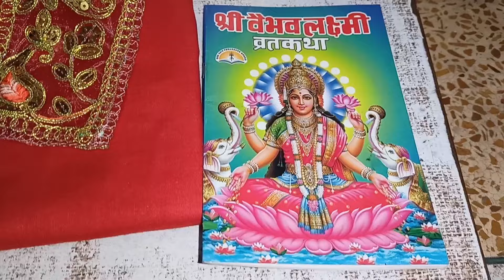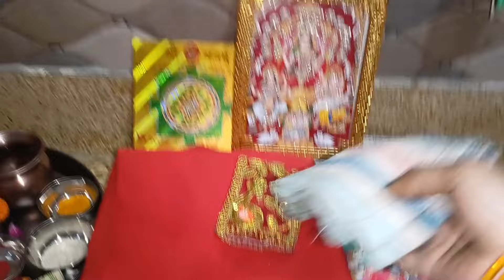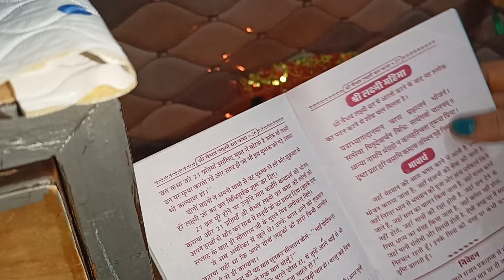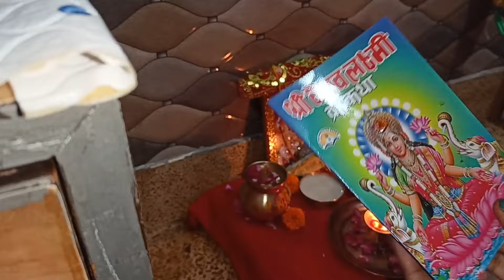🌺 हर शुक्रवार वैभव लक्ष्मी जी की पूजा || Vaibhav Lakshmi ji ki Pooja Vidhi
हर शुक्रवार वैभव लक्ष्मी जी की पूजा || VaibhavLakshmi ji ki Pooja Vidhi

# Vaibhav Lakshmi ji ki Pooja
# Vaibhav Lakshmi

 राधे राधे दोस्तों इस वीडियो में मैंने आप सभी के साथ शेयर किया है कि मैं किस तरह से वैभव लक्ष्मी जी की पूजा करती हूं वैभव लक्ष्मी सरल पूजा विधि

 हेलो दोस्तों राधे-राधे आप सभी का मेरे छोटे से यूट्यूब चैनल में स्वागत करती हूं दोस्तों मैं आप सभी को अपनी लाइफ स्टाइल डेली रूटीन दिखाऊंगी कुकिंग फैमिली ब्लॉक से और पूजा पाठ  दिखाऊंगी और इंडियन फेस्टिवल इंडियन लाइफस्टाइल भी दिखाऊंगी  प्लीज मेरे चैनल को लाइक सब्सक्राइब करें और मैं मेरे मनोबल को बढ़ाएं धन्यवाद दोस्तों राधे-राधे राम-राम जी